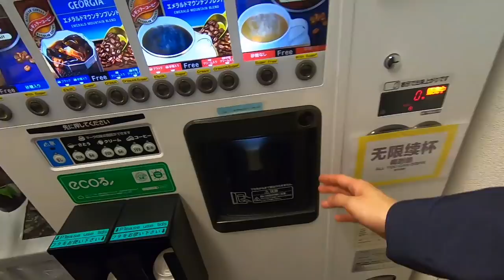HOW TO ENJOY OWL AND HEDGEHOG CAFE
Today's contents is...

place:【cheese】4-4-3 sotokanda, chiyodaku,Tokyo,ogiso building2F
TIME:11A.M.-8P.M.